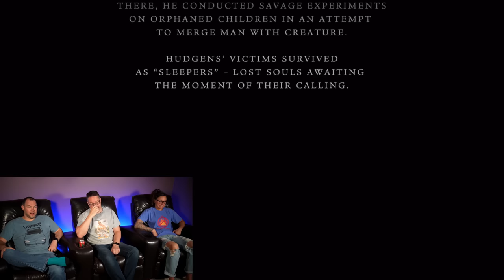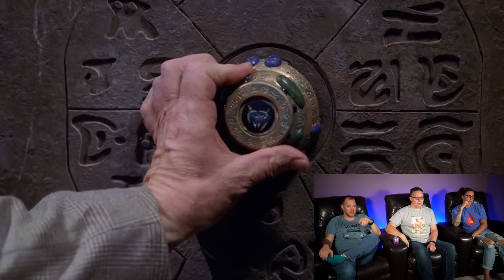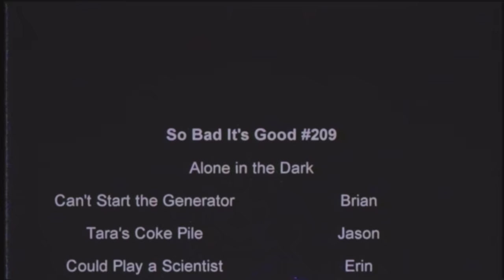Scientist Tara Reid battles evil orphans | So Bad It's Good #209 - Alone in the Dark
After loving House of the Dead, we had to watch another Uwe Boll movie. Tara Reid plays a scientist, or curator or whatever, in Alone in the Dark. What more needs to be said?

Behind the Scenes Camera
Audio Recorder